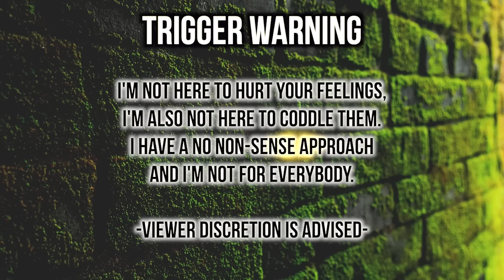"NO ONE WANTS TO TAKE YOUR CHICKEN 🥴" - Middle Eastern Man Tells US Why No One Wants BW 🥲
Let’s discuss this video!

Got a video suggestion?

•Name : Yvana Romelus
•Stage Name : Thee Mademoiselle
•Nickname : Shortyy/Vava
•Ethnicity : Haitian 🇭🇹
•Birthdate : 1/5/95
•Location : NJ